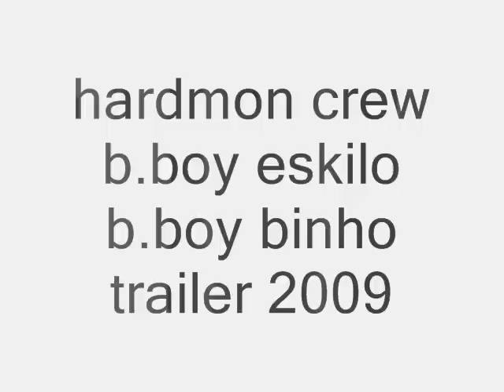binho e eskilo hardmon crew 2009